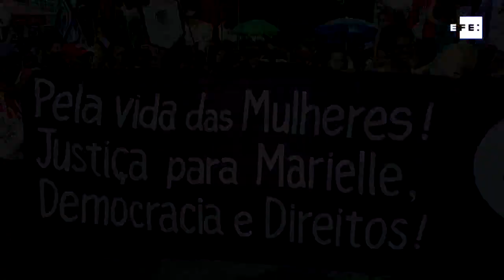Protestos no Rio e em SP pedem fim da violência contra a mulher e criticam governo de Bolsonaro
Rio de Janeiro, 8 mar (EFE), (Imagens: Leandro Sant'Anna e Pedro Garbellini).- O movimento feminista tomou nesta sexta-feira, 8 de março, Dia Internacional da Mulher, as ruas do Brasil mostrando uma total rejeição à violência sexista e à discriminação sofrida pelas mulheres todos os dias.